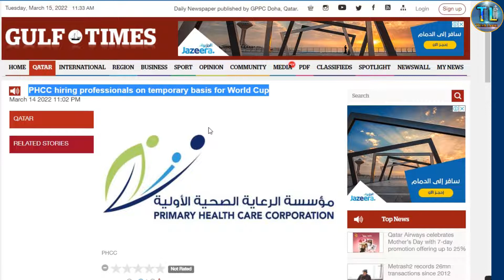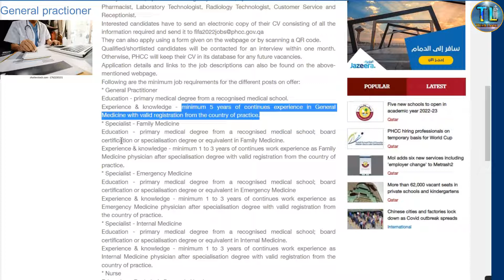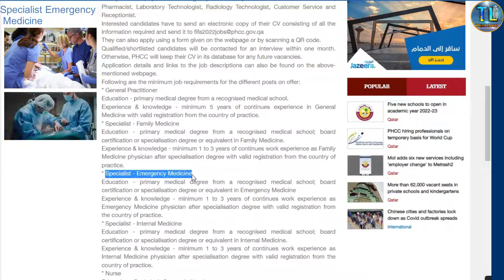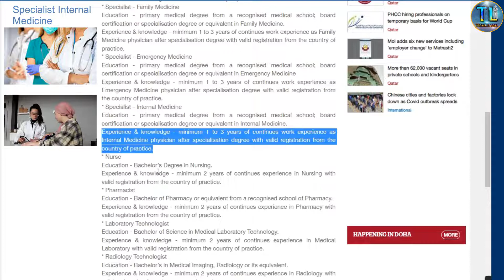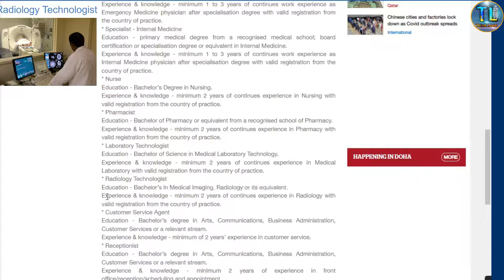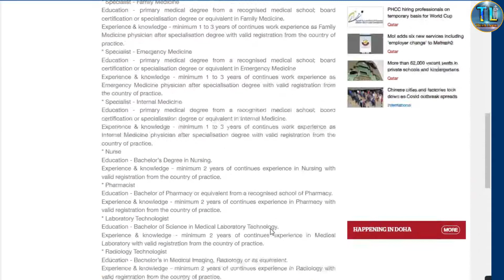Job in Qatar for FIFA world cup 2022/कतारमा वोर्ल्ड कपको लागि रोजगार/by think learn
Job opportunity in Qatar for FIFA world cup 2022/कतारमा वोर्ल्ड कपको लागि रोजगार/by think learn

I mentioned that Qatar has a job opportunity for FIFA World Cup 2022.

note ;-If Qatar has any objections to this, I will immediately remove the video with respect to Qatar.

1.How can I apply for World Cup in Qatar?
2.How can get job in Qatar for freshers?
3.Who will qualify for Qatar 2022?
4.Where in Qatar will the 2022 World Cup be held?
5.How is Qatar rich?
6.Can you drink in Qatar?
7.Is Qatar like Dubai?
8.What is a good salary in Doha?
9.Who is richer UAE or Qatar?
10.Who is richer UAE or Qatar?

for more videos bellow

Think learn